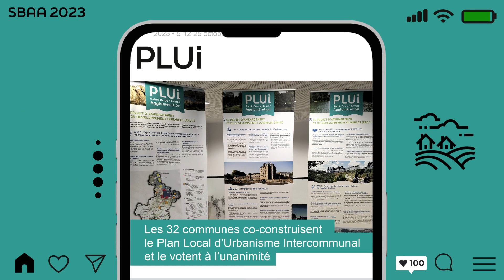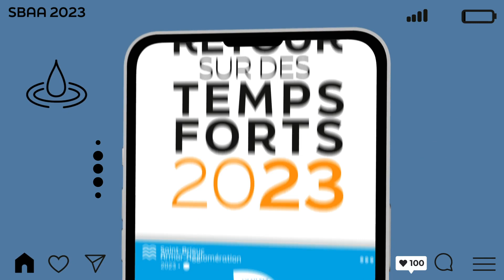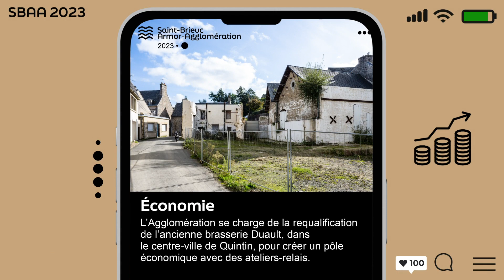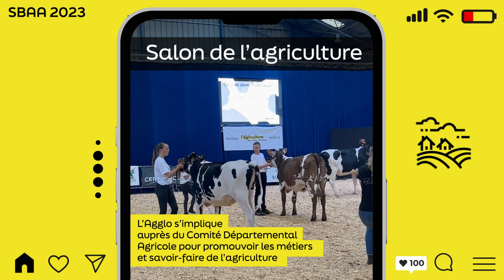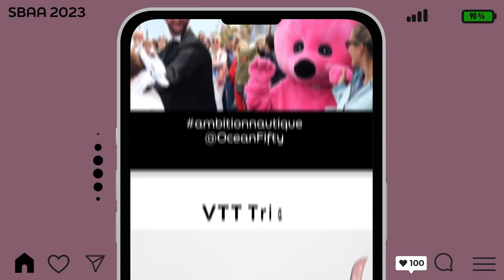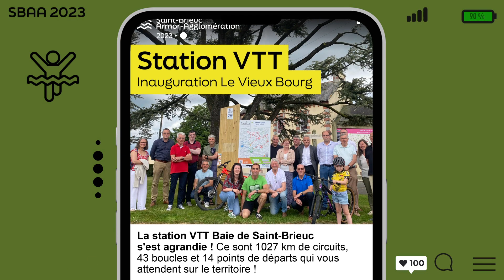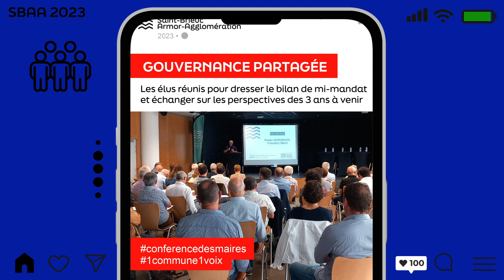Saint-Brieuc Armor Agglomération - Voeux 2024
Ronan KERDRAON, Président, les élus du Conseil communautaire et l'ensemble des équipes de Saint-Brieuc Armor Agglomération vous souhaitent une année 2024 créative, riche de partages, de coopérations et de solidarité.